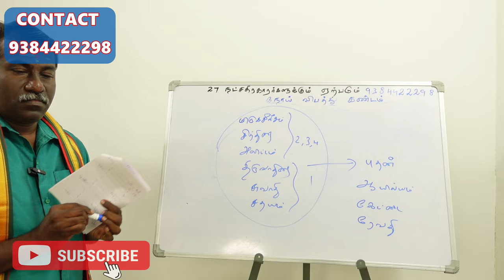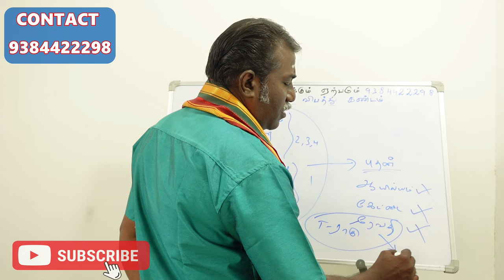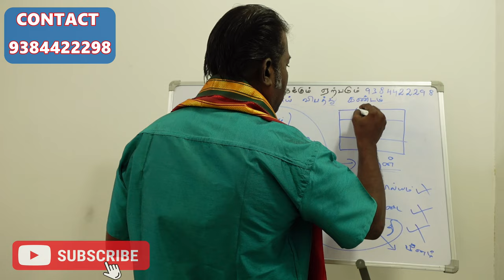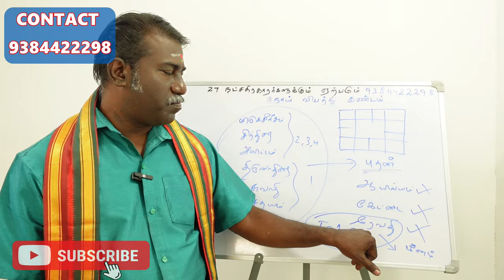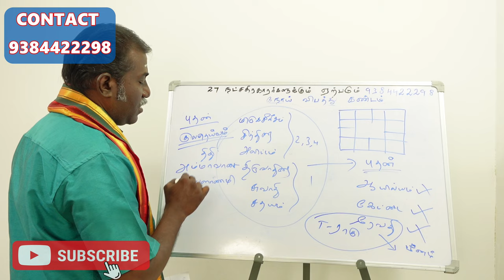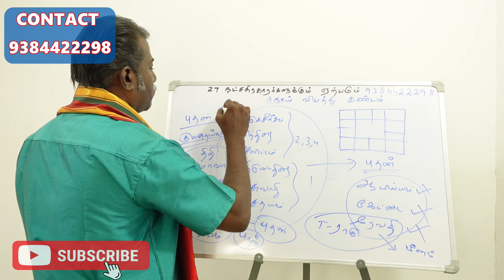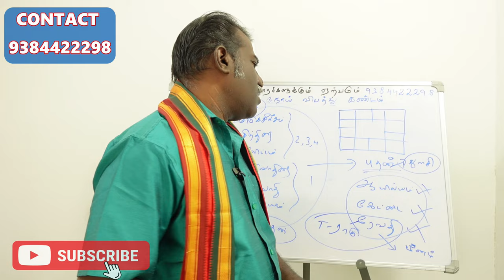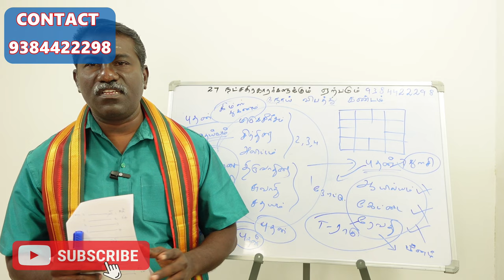உங்களுக்கு நோய் விபத்து கண்டம் தரும் கிரகம் இதுதான் | vainasikam natchathiram | jothida ragsiyangal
vainasigam natchathiram - வைநாசிகம் - உங்களுக்கு நோய் விபத்து கண்டம் தரும் கிரகம் இதுதான் | vainasikam natchathiram | jothida ragsiyangal

மிருகசீரிஷம்
சித்திரை
அவிட்டம்
திருவாதிரை
சுவாதி
சதயம்

mirugasirisham,chithirai,avittam,thiruvathirai,swathi,sathaym

வைநாசிகம் என்றால் என்ன? உங்களின் 22வது நட்சத்திரம் என்ன செய்யும்?